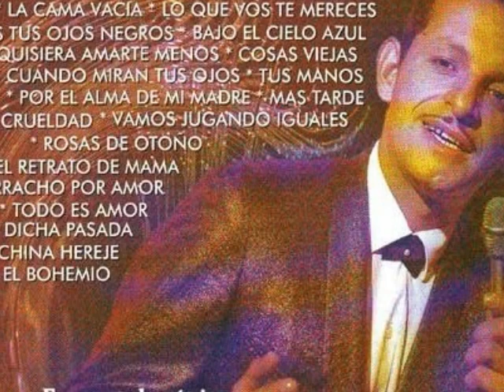Mas Tarde - Oscar Agudelo (Buen Sonido)